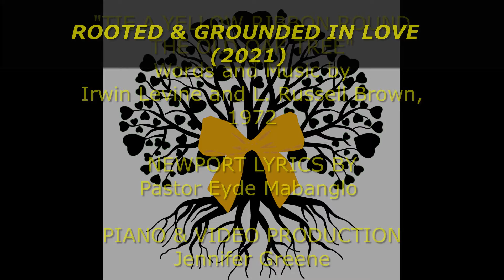Stewardship 2021: Tie a Yellow Ribbon (Tracy)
"TIE A YELLOW RIBBON ROUND THE OLD OAK TREE"
Words and Music by Irwin Levine and L. Russell Brown, 1972

NEWPORT LYRICS BY
Pastor Eyde Mabanglo

VOICES
Betty, Damon, Jayne, Jennifer, Jim, John, Karen M, Karen W, Nely, Ron

RECORDERS
Jayne & Ron

PERCUSSION
Betsy

TAMBOURINE
Karen W

SPEAKER
Tracy R

PIANO & VIDEO PRODUCTION
Jennifer Greene, Director of Music Ministries